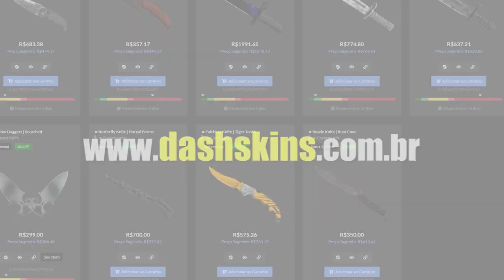FALLEN MAROTANDO GERAL | KNG PISTOLA COM O TACO & FER REAGINDO A JOGADA TORTA DO GAULES!! (Cs:Go)